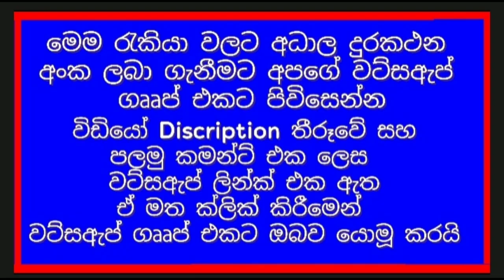රැකියා ඇබෑර්තු ]watina rakiya awastha job vacancies in sri lanka /new business ideas sinhala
jobs
job
job vecancy
jobs lanka
ikman.lk job vecancies
gazette
job sri lanka sinhala
sri lanka
job vecancy in sri lanka
2023 job vacancy
sri lanka
news
politics
breaking news sri lanka
news today
kurunagala-job